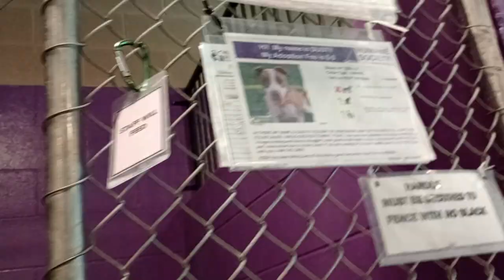Dusty 4y Pet Id 941332 kennel 23 HSSAZ shelter 138